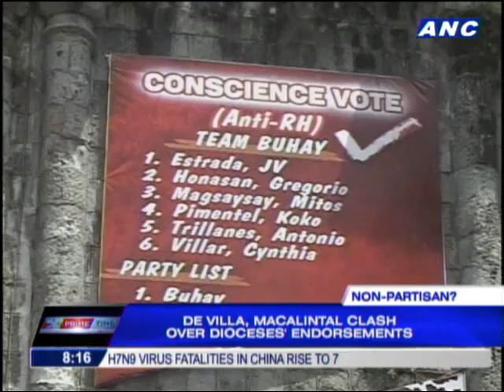Is PPCRV nonpartisan?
PPCRV's Tita de Villa clashed with election lawyer Romulo Macalintal, amid questions on whether the poll watchdog is partisan or not.